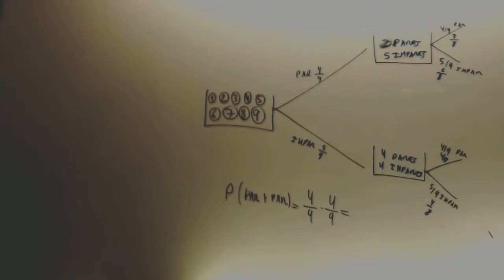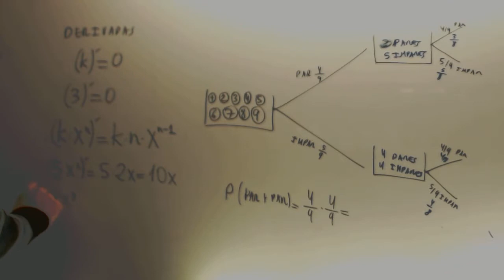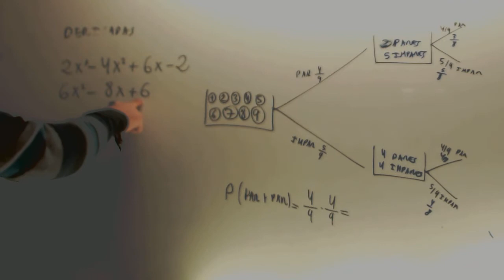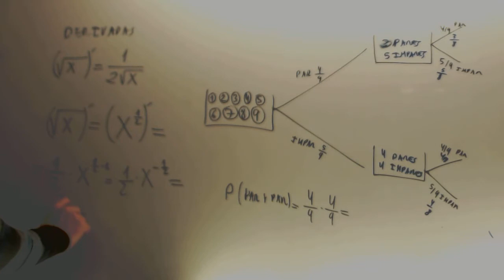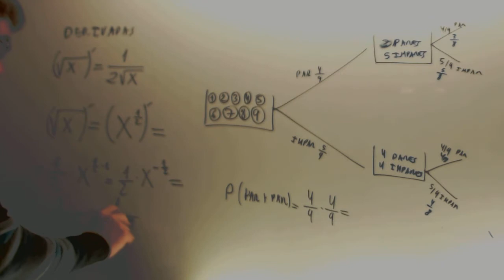Derivadas monomios polinomios raices Matematicas Selectividad Academia Usero Estepona